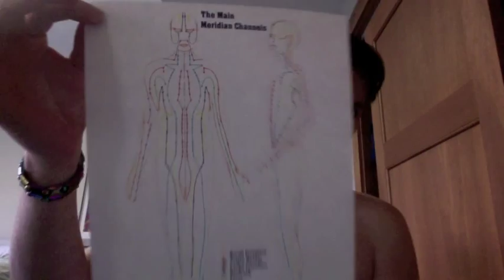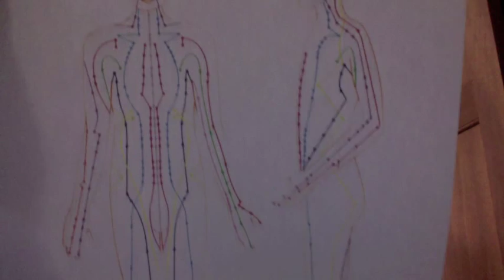Photonic Acupressure Station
Showing the usage of a Photonic Accupressure multi LED Pulser unit
courtesy of Lizzard Labs. This device is open source and will have a wiki dedicated to its construction. Units with these 8 frequencys will be $100+ dollars, actual price has yet to be determined. Lower priced models would just have the universal frequency 1.14hz in them.
THIS IS NOT A MEDICAL DEVICE. I MAKE NO MEDICAL CLAIMS. THIS IS A RESEARCH DEVICE.
Info on Dr. Paul Nogier's Frequencys